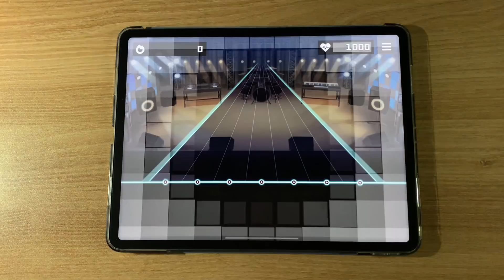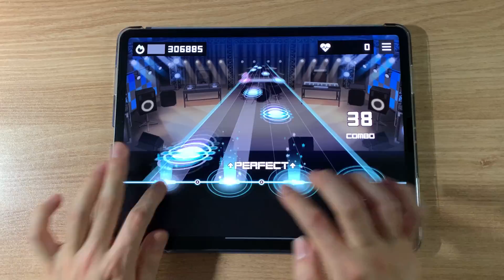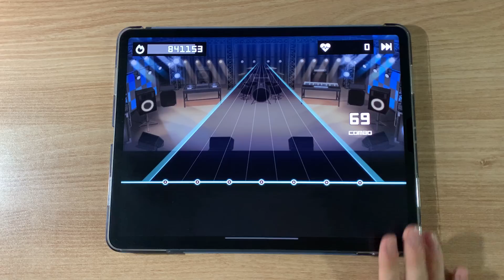【バンドリ/뱅드림】 하츠네 천지개벽 신화(MASTER) 채보가 뱅드림에 이식된다면?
Player: jack

슬라이드가 이상한 나머지 렉이 걸리는...

노래 ID: 50567 (만드신분: @CankySpecial)